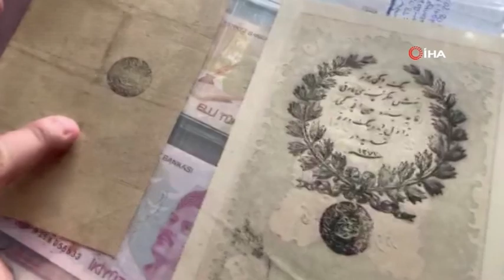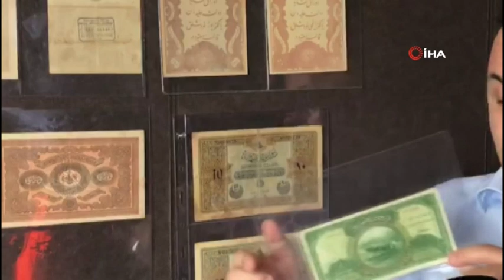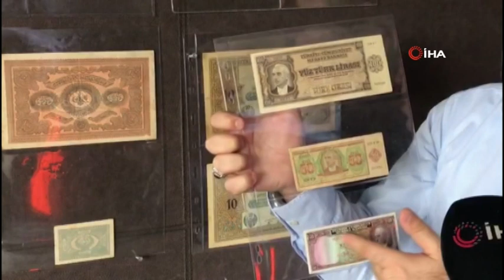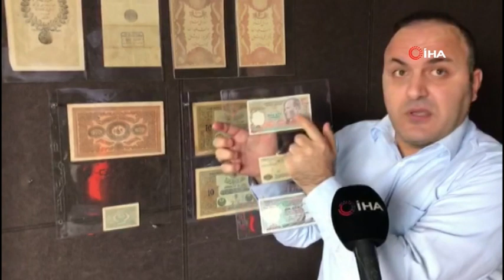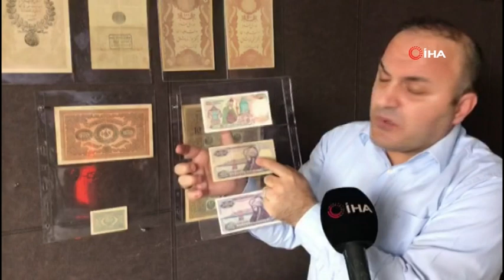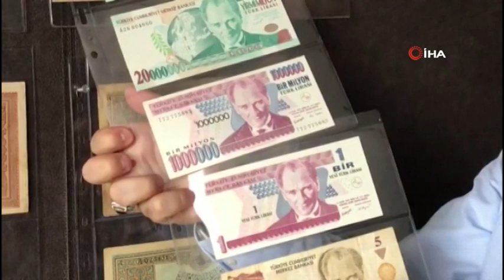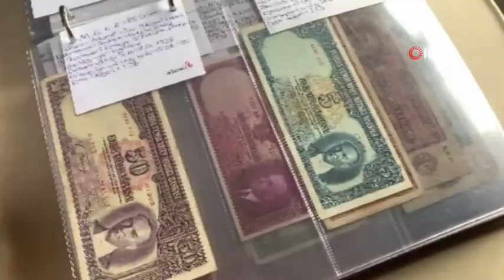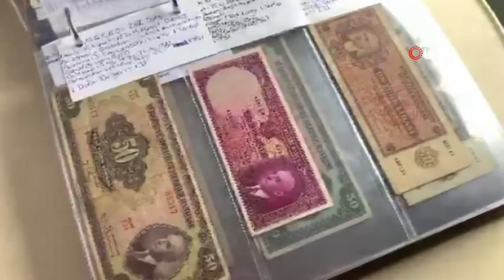1853’ten Bu Yana Basılan Tüm Paralar Bu Sergide Buluştu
‘Kaime’den Banknota Paranın Yolculuğu’ sergisinde, 1853 Osmanlı’sından bu güne kadar basılan tüm banknotlar yer alıyor. Sergi, Osmanlı’dan günümüze paranın tarihsel yolculuğunu gözler önüne seriyor.

Araştırmacı Yazar Mehmet Şahin, Sultanbeyli’de “Kaime’den Banknot’a Paranın Yolculuğu” adlı sergi açtı. Tanzimat Fermanından günümüze paranın yolculuğu ile ilgili tarihsel ve ekonomik süreci araştıran Şahin’in koleksiyonunda, Osmanlı İmparatorluğu döneminin paralarının yanında Cumhuriyet dönemi paraları da bulunuyor.

Sergi, Sultan Abdülmecid döneminde basılan 20 kuruşluk Kaime'den günümüz para birimi Türk Lirası'na kadar bütün dönemlerden paraları içeriyor. Sergide 1853 yılından bu yana basılan tüm banknotlar meraklısına sunuluyor. Cumhuriyetin kuruluşundan bugüne gelir dağılımına da işaret eden sergide farklı ülkelerden banknotlar da yer alıyor. Osmanlı ve Türkiye para birimlerinin tarihsel yolculuğunu gözler önüne seren sergi, Türkiye ekonomisinin aşamaları hakkında da fikir veriyor.